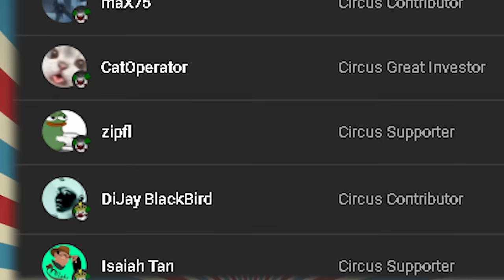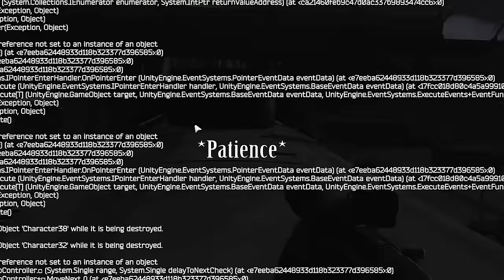PASSIVE INCOME in INTERCHANGE in TARKOV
-Why i camp? Well...
In Escape from Tarkov, camping refers to a gameplay strategy where players stay in one location for an extended period, typically in a concealed or advantageous position, to ambush or observe other players as they pass by. Camping is a common tactic employed by players to gain an advantage over others, as it allows them to control choke points, high-value loot areas, or strategic positions on the map.

Reason? simple:

Strategic Positioning: Campers often choose locations that offer good vantage points, cover, and concealment. These spots could be buildings, elevated positions, or areas with limited access points.

Ambush Tactics: Campers wait patiently for other players to approach their position. They may listen for footsteps, gunshots, or other audio cues to determine the presence of nearby players.

Patience and Observation: Successful camping requires patience and keen observation skills. Campers must remain vigilant and attentive to their surroundings to spot potential targets and threats.

Risk vs. Reward: While camping can be an effective strategy for securing kills and loot, it also carries risks. Campers may become vulnerable to counter-attacks or flanking maneuvers by other players who are aware of their presence.

Controversy and Community Perception: Camping is a divisive tactic within the Escape from Tarkov community. Some players view it as a legitimate strategy that adds realism and tension to the game, while others consider it unfair or unsportsmanlike.

Counterplay and Adaptation: Experienced players learn to anticipate camping tactics and develop strategies to counter them. This may involve using distractions, alternate routes, or teamwork to bypass or neutralize camping positions.

In summary, camping is a nuanced gameplay strategy in Escape from Tarkov that involves patience, observation, and strategic positioning. While it can be an effective way to gain an advantage over opponents, it also comes with risks and may provoke controversy within the gaming community.